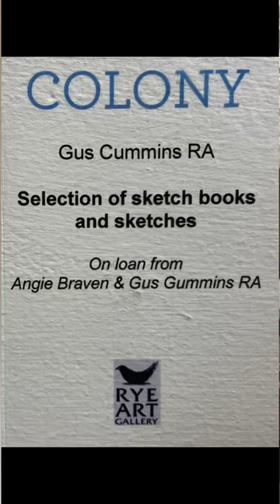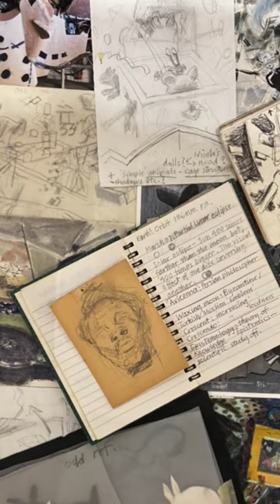RYE ART GALLERY - COLONY - CURATORIAL TOUR & TALK Pt.2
To coincide with our Anniversary exhibition 'Colony'
10 September - 6 November 2022
Part Two of the curatorial tour and talk which took place at Rye Art Gallery on Saturday 24th September 2022